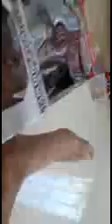Unboxing ny transformer toys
Like and leave a comment plz